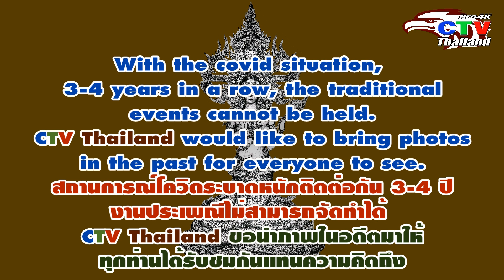บุญบั้งไฟ ย้อนกาลเวลา Back in Time Rocket Festival 2010-2019 EP. 5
บันทึกเพื่อเตือนความทรงจำ กับการนั่งตัดต่อในตอนที่5นี้ ทางเราและทีมงานผู้ช่วยรวม2คน ก็ติดโควิดไปเป็นที่เรียบร้อยอย่างไม่น่าจะเชื่อเลย ต้องกักตัวรักษาในห้องไปตามระเบียบ ขอแจ้งว่าโรคโควิดนี่มันร้ายมากนะ ขนาดตัวเราเองแทบจะไม่ค่อยได้ออกไปไหนเลย นอกจากออกไปชื้ออาหารทำกับข้าวกินเอง ก็ยังไม่วายเจอจนได้ ถึงจะเหนื่อยปวดหัวไอเป็นระยะ แต่ก็ยังยืนสู้ตัดต่อเพื่อส่งงานขึ้นยูทูปไม่ให้ขาดตอน เพราะเวลาเหลือน้อยลงไปทุกทีแล้ว จึงไม่อยากประมาทใดๆอีก ทาง CTV THAILAND ขอขอบพระคุณทางคุณหมอและเจ้าหน้าที่จากโรงพยาบาลจังหวัดอุดรธานี มา ณ ที่นี่อีกครั้ง ที่คอยช่วยเหลือแนะนำ และอำนวยความสะดวกให้กับประชาชน แบบที่รีบจัดมอบส่งยามาให้ทางเราทั้งสองคนเป็นไปอย่างรวดเร็วทันใจดีครับ ทางเราขออวยพรให้กับประชาชนผู้ชมและแฟนคลับทุกๆท่าน จงมีแต่สุขภาพที่แข็งแรง ปราศจาคโรคภัย โชคดีมีชัยกันทั่วถ้วนหน้านี้ด้วยเทอญ.